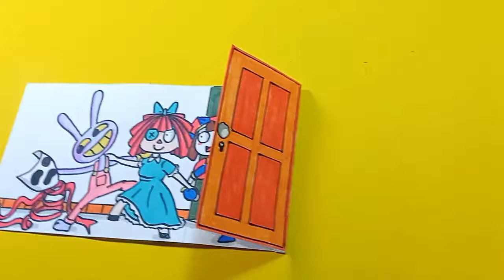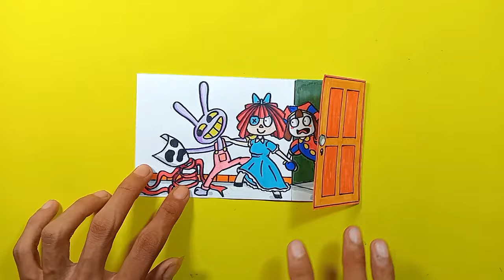Endless Paper & Cute Art THE AMAZING DIGITAL CIRCUS All Character 🎪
Tutorial Art and Endless Paper Craft
All Character THE AMAZING DIGITAL CIRCUS

_Pomni
_Ragatha
_Jax
_Gangle
_Caine
_Zooble

Drawing Digital Circus